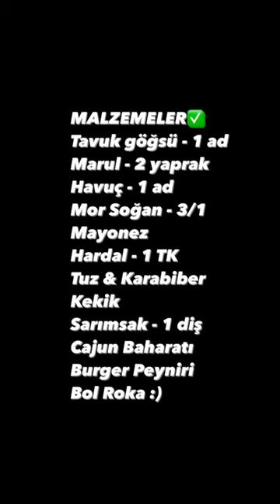HAFTA SONU FÜZESİ🚀✅😎MALZEMELERİ VİDEONUN SONUNA EKLEDİM🖖🏻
TARİFİ VİDEOSUNUN SONUNA EKLEDİM🖖🏻